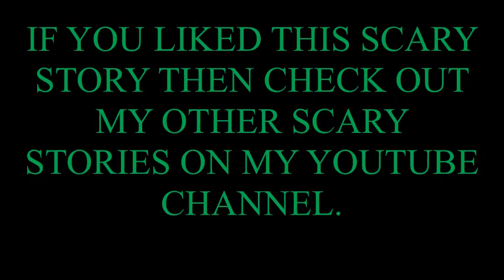Scary Story Room For One More